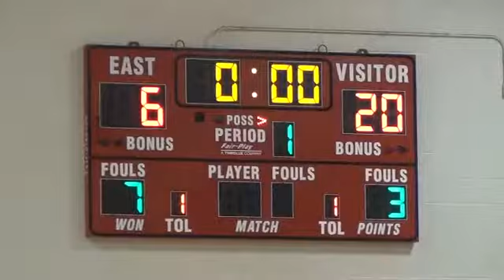Riders Freshmen vs. East - 1st Half